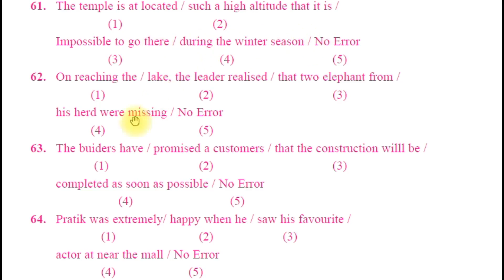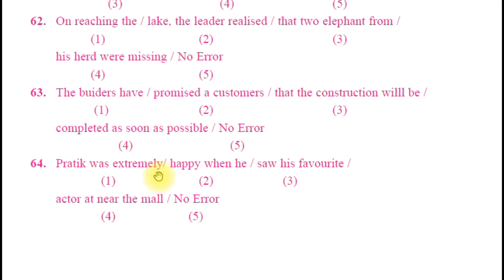SBI Clerks English Previous Papers I SPOT the ERROR 002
This video deals with SBI Clerks English Previous Papers SPOT the ERROR 002 which is a part in the syllabus of SBI Clerks general English. In PCV English, literature related videos are provided to you free of cost.